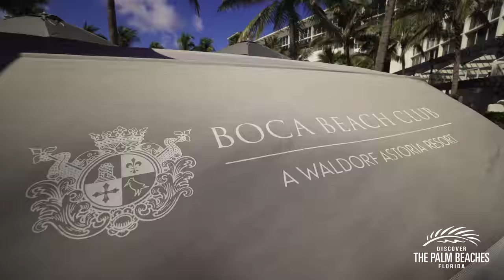Discover Boca Raton, Florida | The Palm Beaches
Boca Raton, Florida is known as "A City for All Seasons." Find out what makes Boca Raton so unique in The Palm Beaches | Palm Beach County.

Exceptional in attractions, shopping, fantastic events, and beaches, Boca will keep you coming back.

When it comes to Boca Raton, the city’s vibe starts with the sophistication of the Boca Raton Resort & Club, the largest hotel in The Palm Beaches. This classic, elegant resort is only steps away from Mizner Park, an open-air venue where you can stroll a wonderful plaza, tour a fine art exhibit at the Boca Museum of Art, or enjoy a concert at the Boca Raton Amphitheater – then, of course, shop. Mizner is located near the heart of downtown Boca Raton. Downtown has an outstanding medley of apparel shops, salons, and spas.

Not too far from downtown, along Glades Road, there is no shortage of super-sized retailers, department stores, restaurants, and the exceptional Town Center mall. Glades is also the easiest for connecting to Florida Atlantic University. The school’s FAU Stadium is home to the annual Boca Raton Bowl.

If your passion leans toward outdoor adventures, Boca has you covered. See the local sea and tree life at Gumbo Limbo Nature Center, or pack a picnic basket for a little one-on-one romance at Spanish River Park and Red Reef Park. While Burt Aaronson South County Regional Park features eye-catching Osprey Point Golf Course,  award-winning and an Audubon International Certified Classic Sanctuary.

Hashtag your adventures at ThePalmBeaches